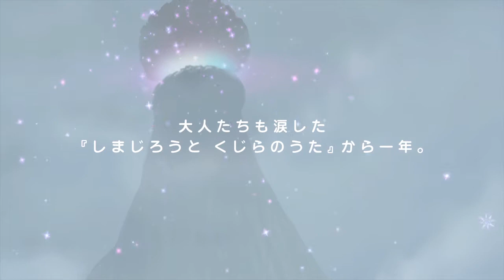テーマソングにChara、新曲決定！映画『しまじろうと おおきなき』予告編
‹ストーリー›
　ある日、不思議な木の夢をみたはなちゃん。その木はなんだかくるしそう。もの知りのガオガオさんの話ではそれは霧が島にある、雲よりも高い「マザーウッド」という大きな木。しまじろうたちはガオガオさんのきぼう号に乗って霧が島に向います。そこでマザーウッドの木に住むふしぎな人たちに出会い、マザーウッドを助けに来たことを告げます。そんなとき、いじわるなクモのきょうだいにはなちゃんがさらわれてしまいました。
果たして、しまじろうたちは無事にはなちゃんを助けることができるのでしょうか？

声の出演：南 央美、高橋 美紀、山崎 たくみ、杉本 沙織 他
ゲスト声優：我修院 達也
総合監督 ：平林 勇
アニメパート監督：川又 浩
アニパート脚本：山田 隆司

2015年3月13日（金）全国ロードショー
(C)Benesse Corporation2015